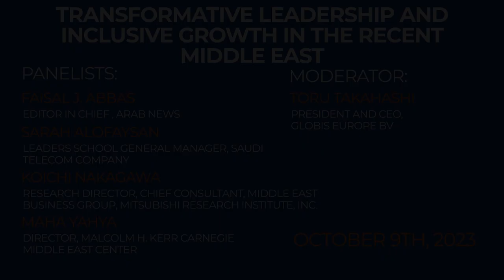Transformative Leadership and Inclusive Growth in the Recent Middle East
In this panel, we delve into the pivotal role of transformative leadership in championing diversity, inclusion, and inclusive growth in the Middle East.

G1 Global Conference 2023 Society Breakout Session held at Graduate School of Management, GLOBIS University in Tokyo, October 9, 2023.

[Society] Transformative Leadership and Inclusive Growth in the Recent Middle East

Panelists:
» Faisal J. Abbas (Editor in Chief, Arab News)
» Sarah (Tech Company, Saudi Arabia)
» Koichi Nakagawa (Research Director, Chief Consultant, Middle East Business Group, Mitsubishi Research Institute, Inc.)
» Maha Yahya (Director, Malcolm H. Kerr Carnegie Middle East Center)

Moderator:
» Toru Takahashi (President and CEO, GLOBIS Europe BV)